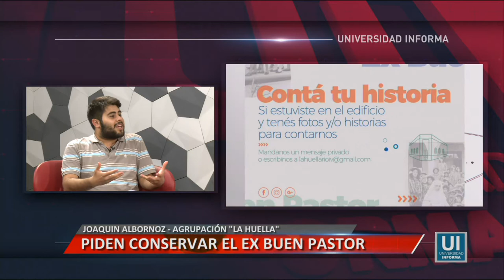PIDEN CONSERVAR EL EX BUEN PASTOR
Entrevista a Joaquín Albornoz, integrante de la Agrupación "La Huella".
Facebook.com/uniriotv
Twitter.com/uniriotv